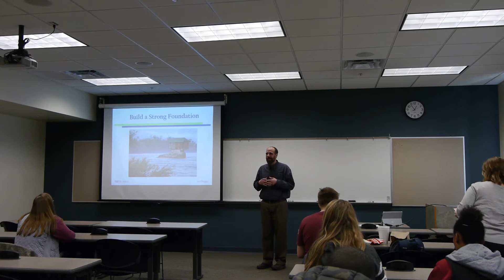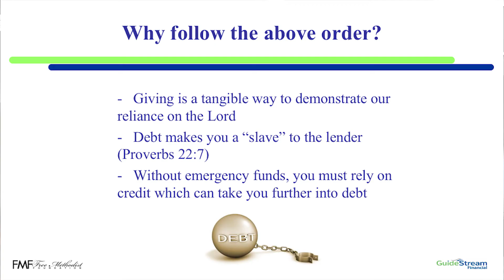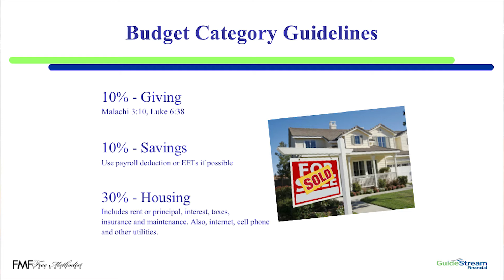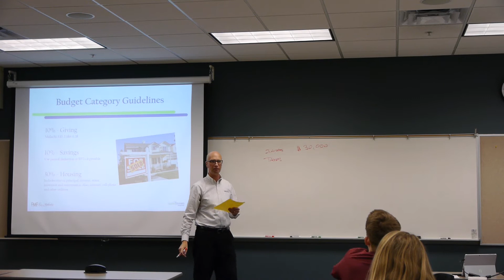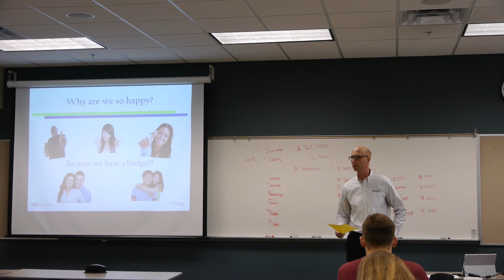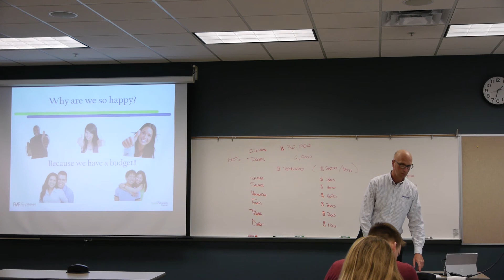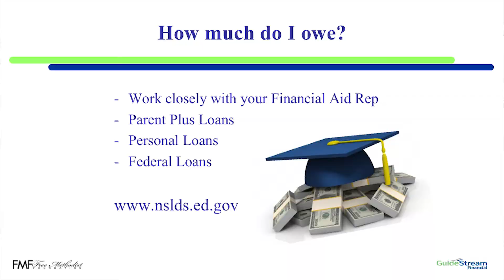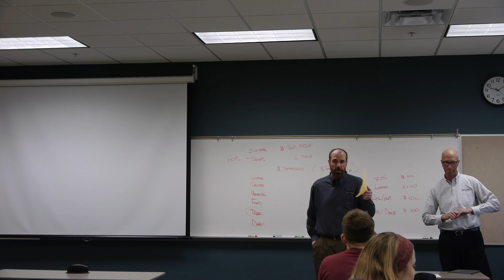SDL120: Budgeting with Chris Debacker